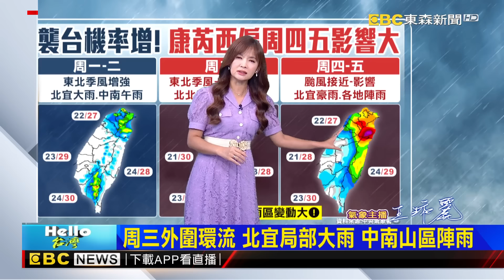【淑麗氣象】「康芮」西偏 襲台機率增高 周四 五影響最劇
今（２８）日東北季風增強、明（２９）日東北季風影響，北部及東北部地區天氣轉涼；臺灣北部及東北部地區有局部短暫雨，大臺北及東北部地區並有局部較大雨勢發生的機率，東部及東南部地區有零星短暫雨，其他地區及澎湖、金門、馬祖為多雲到晴，午後有局部短暫陣雨，今日南部地區亦有零星短暫雨。今日起中部以北沿海空曠地區及恆春半島、蘭嶼、綠島、澎湖、金門、馬祖將有８至９級強陣風；今天西南部、東南部（含蘭嶼、綠島）沿海及澎湖，明天基隆北海岸、東半部（含蘭嶼、綠島）、恆春半島沿海及馬祖有長浪發生的機率，請注意。

11/10~11/24 敬請鎖定51頻道！
⚾場次看這邊⚾
11/13 18:25 中華VS韓國
11/14 18:25 中華VS多明尼加